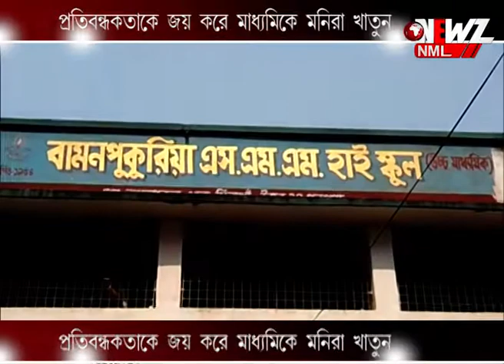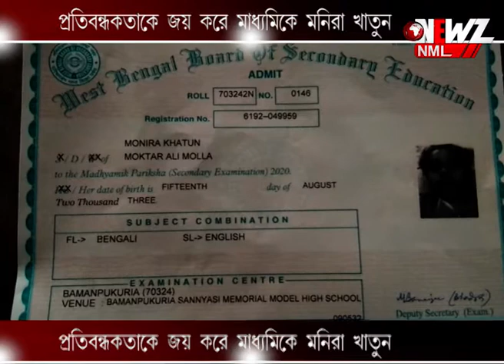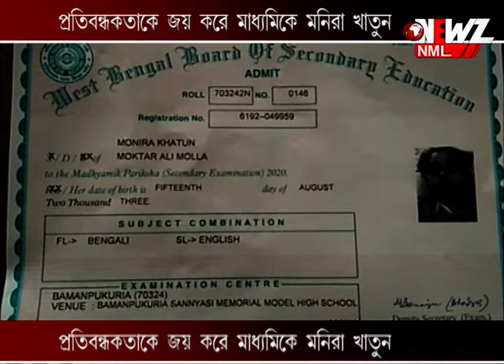প্রতিবন্ধকতাকে জয় করে মাধ্যমিকে মনিরা খাতুন